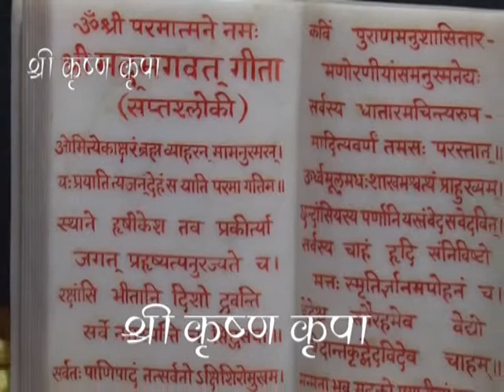Geeta Satsang 15 Meerut U.P.